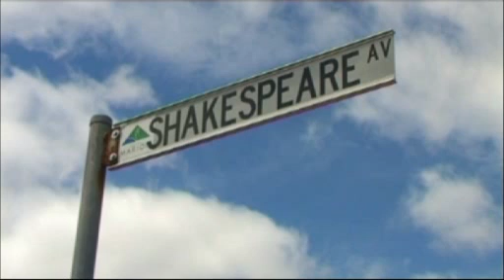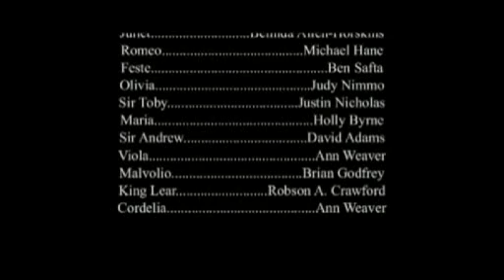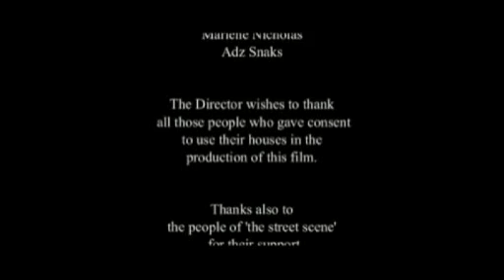A Bard Days Night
A theatrical parody about two residents of Shakespeare Avenue complain about their neighbours, an eccentric group of individuals who resemble characters right out of Shakespeare.

Some of the characters feature:
1. King Lear ( Adrian Crawford)
2. The Macbeths (Geoff and Margaret )
3. The Hamlets  (John and Cheryl)